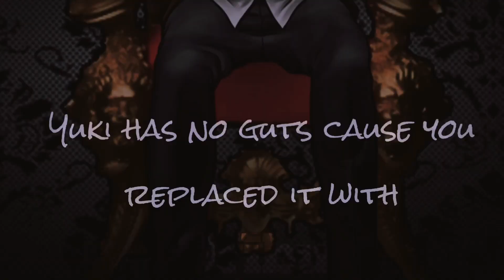❀Sdra2 amv❀Build our machine❀Spoilers for the entire game!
(¯´•._.• 𝐈𝐧𝐟𝐨 •._.•´¯)

❀ Song ➪ Build our machine by DAGames

❀ Audio credit ➪ @sove

❀ Characters ➪ Literally the entire cast, I can’t be asked to list them all 💀

❀ Game ➪ Super Danganronpa Another 2

❀ Editing software ➪ Alight motion (CapCut for cc)

(¯´•._.• 𝐆𝐞𝐧𝐞𝐫𝐚𝐥 𝐒𝐭𝐮𝐟𝐟 •._.•´¯)

The long awaited amv is here! Yes it took 3 months (mostly of procrastination) but at least it’s finished :,)

I’m actually really proud of this, I tried to match up the lyrics as best as I could :)

This song brings back so much nostalgia, bendy and the ink machine songs go hard fr (as well as fnaf ofc)

Turns out yesterday’s sleepover didn’t happen bc my friend was feeling really ill and stuff 💔

I finished the tweening edit so idk what I’ll do now 😋🙏

It didn’t turn out exactly the way I envisioned it but I still love it so I rate it a 9/10!

(¯´•._.• 𝐍𝐞𝐱𝐭 𝐔𝐩 •._.•´¯)

❀ Setsuka & Nikei bd gift

❀ Sora tweening edit

❀ Yuki edit??

➪ ❛ 𝚃𝚑𝚊𝚝’𝚜 𝚊𝚕𝚕 𝚏𝚘𝚛 𝚗𝚘𝚠, 𝚋𝚢𝚎 𝚋𝚢𝚎! ❜ ✰